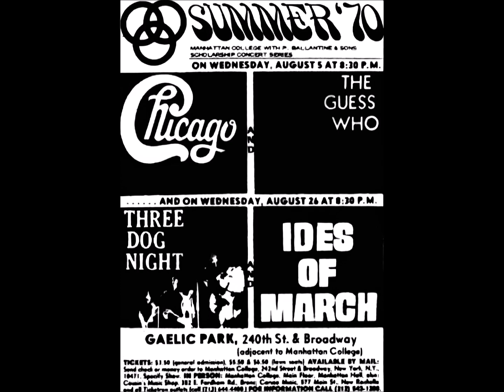Key - The Guess Who (Live at Gaelic Park, NYC - August 5, 1970) [Partial Recording]